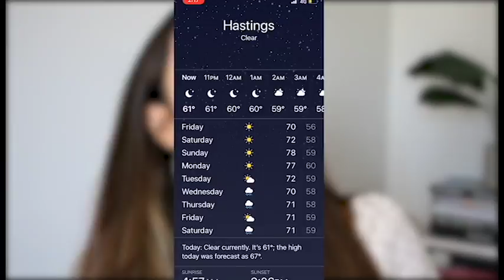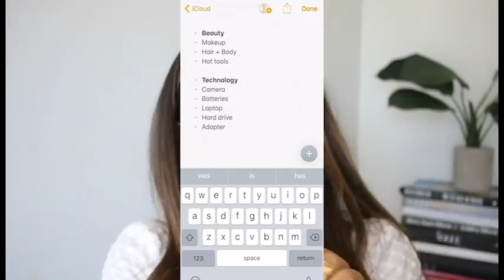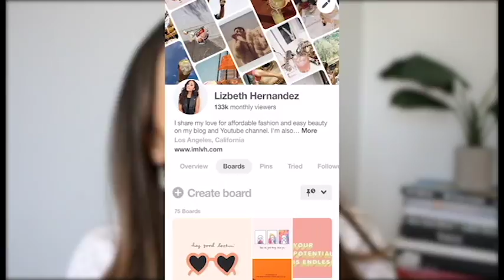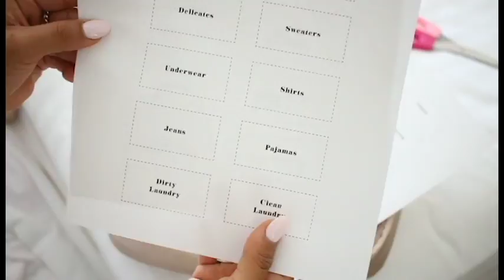PACKING TIPS FROM A FASHION BLOGGER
CALPAK ROSE GOLD PACKING CUBES
CALPAK ROSE GOLD SUITCASES
Jewelry Case Holder -